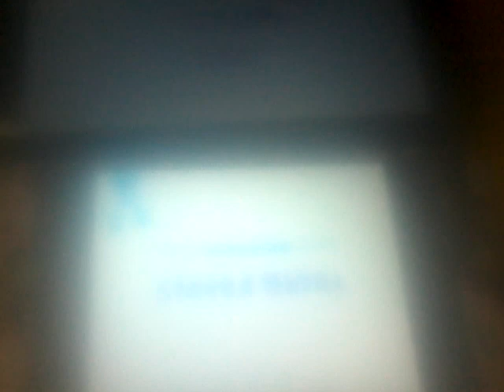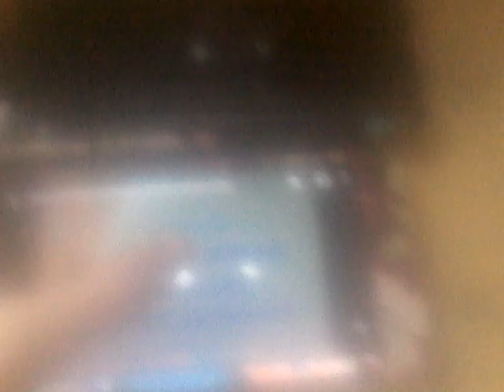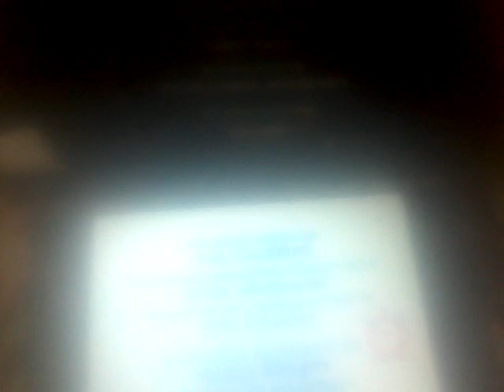Blues clues super why the amazing world of gumbll credits reimix